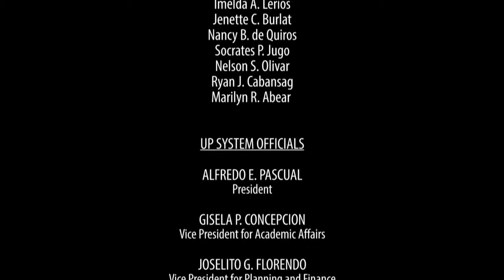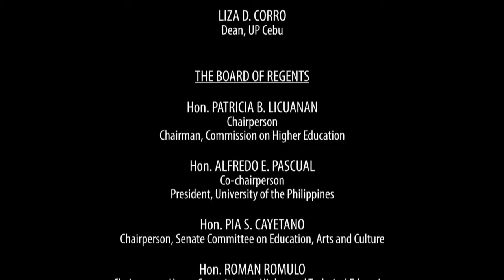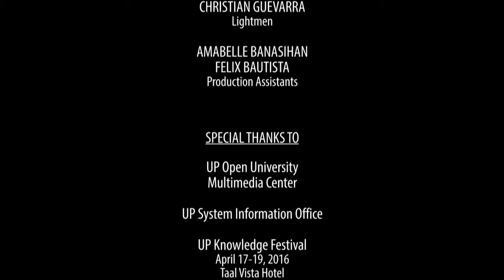Roundtable Discussion with Media on the Development of Human Capital through Higher Level Education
Alfredo E. Pascual
Former UP President

Dr. Jose "Butch" Dalisay Jr.
Director, UP Institute of Creative Writing
Columnist, The Philippine Star

Dr. Ernesto Pernia
Commentary Contributor, Philippine Daily Inquirer
UP Professor Emeritus in Economics

Prof. Randolf David
Columnist, Philippine Daily Inquirer
UP Professor Emeritus in Sociology

Mr. Jose Roberto Alampay
Editor-in-Chief, Business World/InterAksyon

Mr. Joselito Yabut
Board Secretary
Kapisanan ng mga Brodkaster ng Pilipinas

Mr. Lourd de Veyra
Journalist, TV Host, Broadcast Personality, Poet, and Activist

Ms. Rosario "Chato" Garcellano
Opinion Editor